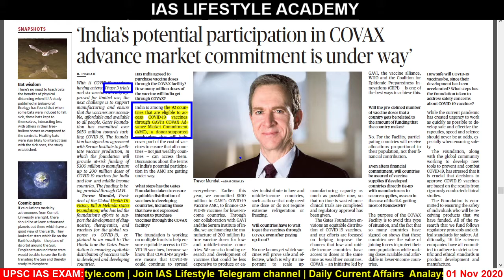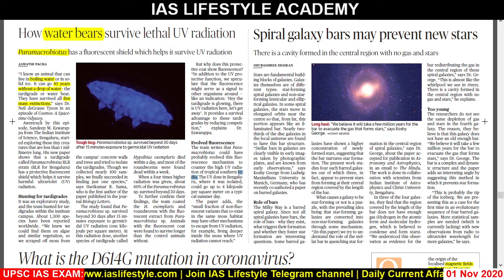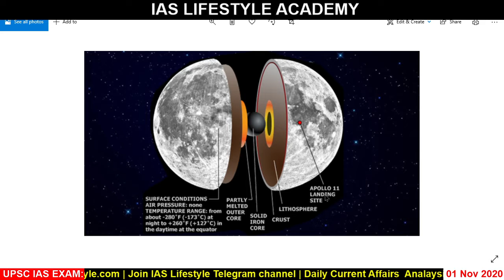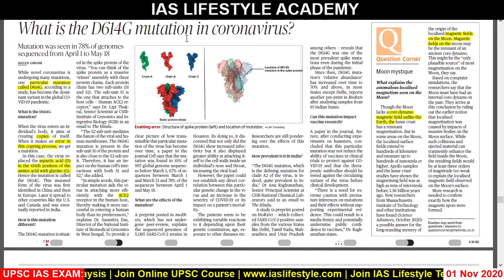Daily Current Affairs 01 November 2020 the Hindu Analysis for UPSC IAS EXAM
UPSC GPS exam Coaching in Gujarati

Aa video ni andar me tamn ofe janavyu che k gujarat ma ketla UPSC IAS exam course che. Tamare mate kyo course saro che ane tamare self preparation karvi hoy to receive kevi rite kari sakay. aa video tamne khub upyogi thase.

Your Teacher
Umesh Prajapati